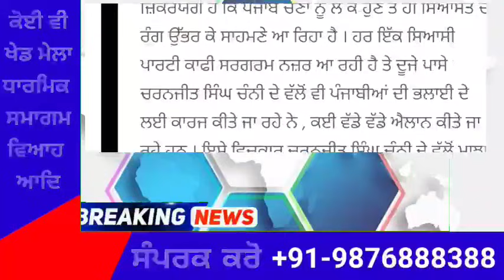punjabi news today live - Punjab News Tv - ਇਸ ਵੇਲੇ ਦੀ ਵੱਡੀ ਪੰਜਾਬੀ ਖਬਰ